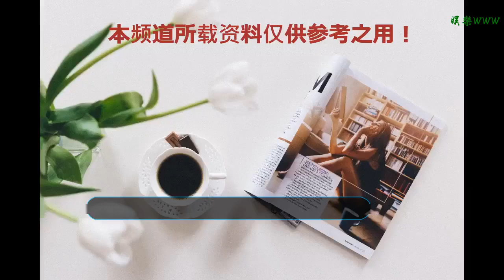艾頓22+13+3封蓋，西部倒數第1爆冷擊敗西部第1，約基奇23+10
谢谢！

    北京時間1月13日NBA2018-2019賽季常規賽繼續進行，今天西部倒數第一的菲尼克斯太陽隊坐鎮主場迎來了西部第一的丹佛掘金隊的挑戰。最終，太陽隊以102比93爆冷擊敗了掘金隊，讓人大跌眼鏡。
    首節比賽開打，艾頓行進間灌籃得手為太陽隊先拔頭籌，穆雷命中技術犯規罰球予以回應，約基奇接米爾薩普助攻上籃命中，杰克遜跳投得手予以回應。此后兩隊比分持續膠著，從本節比賽還剩1分25秒的時候開始，霍姆斯、丹尼爾斯、烏布雷、阿西輪番取分，太陽隊突然打出一波11比3的攻擊波結束本節，首節比賽結束，太陽隊暫以31比23領先。
    第二節比賽開打，福爾摩斯、烏布雷、艾頓又是輪番取分將比分拉開到了37比26并很快打停了掘金隊。暫停回來兩隊交替漲分，從本節比賽還剩7分51秒的時候開始，杰克遜連得4分將分差拉開到了15分并再度打停了掘金隊。暫停回來比斯利連得4分將太陽隊打停，暫停回來杰克遜、艾頓、烏布雷聯手打出一波7比2將分差拉開到了16分，此后太陽隊得分勢頭暫緩沒能進一步拉大分差，半場比賽結束，太陽隊依然以60比47領先著兩位數。
    比賽進入到第三節，約基奇先取兩分，艾頓連得4分直接將掘金隊打停。暫停回來兩隊交替漲分，從本節比賽還剩8分17秒的時候開始，比斯利和米爾薩普合力貢獻5分將分差追近到13分，太陽隊隨即請求暫停。暫停回來約基奇率隊一度將分差追近到了8分，但他們的得分火力始終沒能幫助他們更進一步，節末烏布雷命中一記壓哨打板三分，本節比賽結束，太陽隊依然以81比69領先著兩位數。
    第四節比賽開打后兩隊交替漲分，太陽隊在本節比賽還剩8分45秒的時候帶著13分的領先優勢率先請求暫停。暫停回來比斯利命中一記三分，艾頓造殺傷兩罰全中予以回應， 沃倫命中個人本場第一記三分將分差拉開到15分并打停掘金。暫停回來約基奇率隊打出一波7比0的攻擊波將太陽隊打停。暫停回來太陽隊無懼與掘金隊對攻，太陽隊在本節比賽還剩1分50秒的時候帶著9分的領先請求了暫停，暫停回來太陽隊頂住壓力拿到了最終的勝利。
    技術統計
    掘金隊：約基奇23分10個籃板4次助攻，比斯利21分，穆雷12分9個籃板5次助攻，米爾薩普10分11個籃板2次助攻，克雷格2分5個籃板2次助攻，莫里斯12分4個籃板5次助攻，普拉姆利6分4個籃板3次助攻，巴頓6分5個籃板3次助攻，
    太陽隊：艾頓22分13個籃板3個封蓋，杰克遜15分4個籃板5次助攻，沃倫9分4個籃板3次助攻，布里奇斯5分3個籃板2次助攻，梅爾頓2分3個籃板10次助攻，烏布雷26分11個籃板3次助攻，霍姆斯14分7個籃板，奧科博5分3個籃板5次助攻。